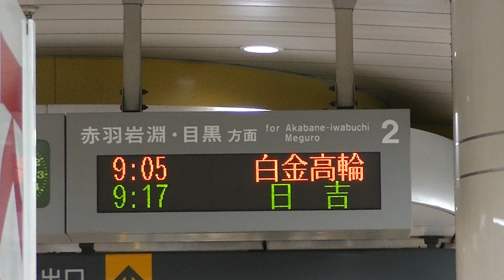埼玉高速鉄道9000系白金高輪行き＠戸塚安行駅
埼玉県川口市 埼玉高速鉄道埼玉スタジアム線戸塚安行駅にて